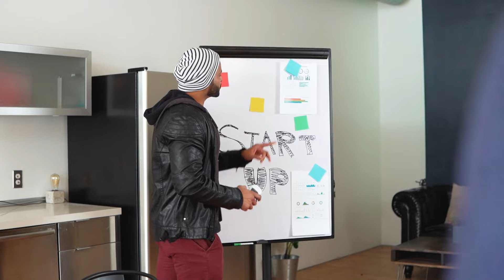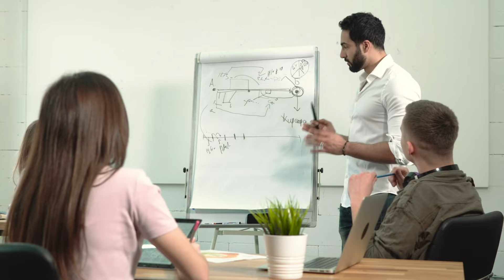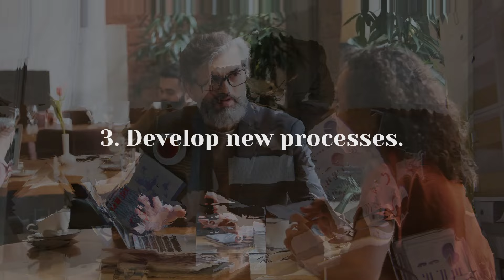Only FEW KNOW THIS EXISTS - Watch This Before it Deleted | Dr Joe Dispenza 2024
What mindsets exist in the workplace?
When investigating what mindsets exist and how they can influence how you interact in the workplace, there are numerous factors to consider, including how people think and feel. It's likely that multiple mindsets coexist in a single workplace. Some of these mindsets complement one another, while others can be disharmonious and even cause conflict. The following are some of the main mindset types you might encounter in the workplace:

The growth mindset prioritises growth over fixation. This means that a person with a growth mindset is committed to growing rather than remaining in their current situation. This development could occur in a variety of contexts, including personal and professional. Those with growth mindsets enjoy the knowledge that they are making progress and are constantly moving forward rather than remaining static in their current situation.

Abundance
The abundance mindset prioritises abundance over scarcity. This means that someone with an abundance mindset focuses on the things in life that they have an abundance of rather than the things they don't have enough of. This, in turn, encourages a broader perspective on the current state of the workplace, rather than a narrow, negative mindset. The abundance mindset is very similar to optimism.

Productive
The productive mindset values productivity over defensiveness. This means that someone with a productive mindset responds to criticism by being productive about making a change, rather than being defensive and arguing their case. Those with productive mindsets see constructive criticism as an opportunity to be proactive and address any weaknesses in their performance.

Collectiveness
The collectiveness mindset values collectiveness over individuality. In this sense, an individual with the collectiveness mindset is more concerned with the overall well-being and goals of the team than with their own individual goals. Those with collective mindsets are often good team players and thrive in collaborative work environments.

Interconnectedness

The interconnectedness mindset values interconnectedness over self-orientation. This means that someone with the interconnectedness mindset is more interested in connecting with others and progressing in that direction rather than finding their own way forward. Those with interconnectedness mindsets value networking and making new connections.

Get ready to embark on a journey of self-discovery and transformation. Dr. Joe Dispenza's insights will empower you to take control of your destiny, break free from old patterns, and step into a future filled with limitless possibilities.